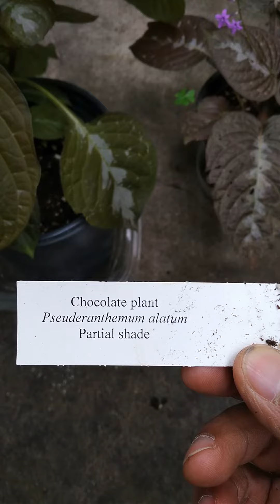Chocolate leaf plant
Pseudoanthemum alatum